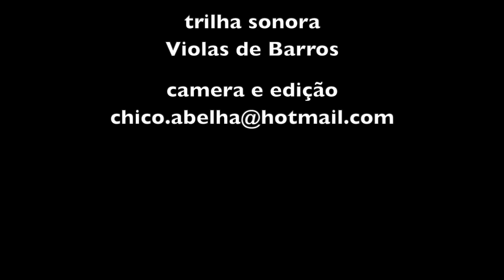O BOLO DE FUBÁ DO JEAN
INGREDIENTES
I xicara de fubá
1 xicara de trigo
1 xicara de leite
1/2 xicara de óleo
4 ovos
1/2 xícara de açúcar
1 colher de sopa de fermento
1 colher de erva doce
150 g de goiabada

Misture o fubá ao trigo e o açúcar.
Depois acrescente o óleo e o leite.
Bata as claras e reserve.
Junte as gemas à massa, a erva doce e uma colher de sopa de fermento.
Misture bem.
Finalmente junte as claras com cuidado e despeje a massa numa forma untada com manteiga e trigo, colocando os pedacinhos de goiabada à medida que enche a forma.
Leve ao forno pré-aquecido a 180º por mais ou menos 40 minutos.
Desenforme e sirva!

Bom Apetite!!!